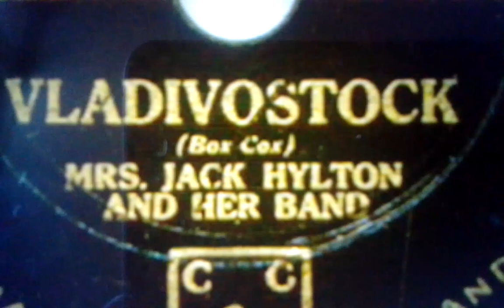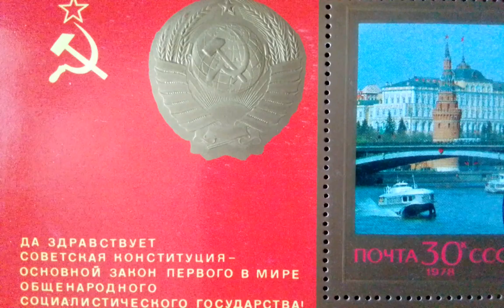Mrs.Jack Hylton and her Band Vladivostock Crown 2-B (1935)